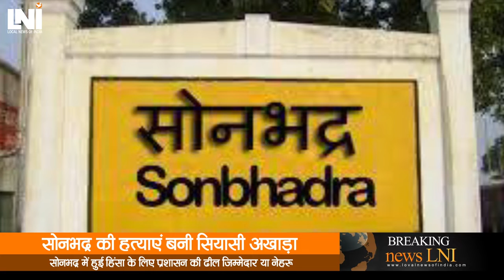सोनभद्र की हत्याओं पर सियासी खेल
सोनभद्र में चले मौत के तांडव पर अब सियासी राजनेताओं का रोटी पकाने वाला का खेल तेजी पकड़ चुका है। योगी सरकार और उसके प्रशासन पर विपक्ष तरह-तरह के सवाल और इल्जाम लगाने में कोई कसार नहीं छोड़ रहे है।  वही दूसरी और खुद मुख्यमंत्री योगी आदित्यनाथ योगी ने अपने प्रेस कांफ्रेंस में बताया की ये नेहरू जी के शासन काल का ही युद्ध है जो आ भी नहीं थम प् रहा।